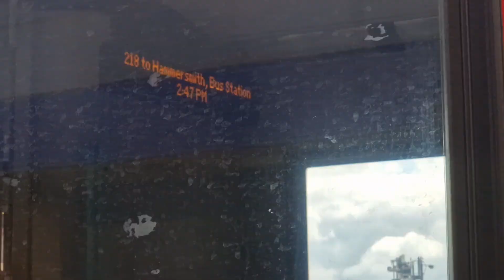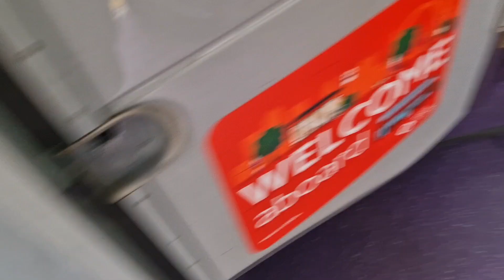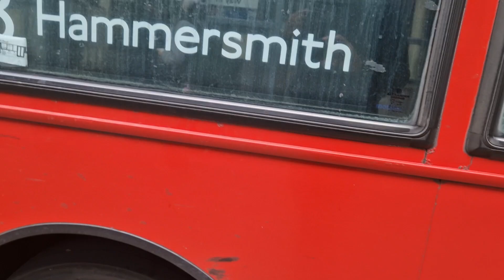*XFE Gearbox* | RATP DE20156 YX11AFF Bus Route 218 | ADL Enviro 200 Allison Euro 5